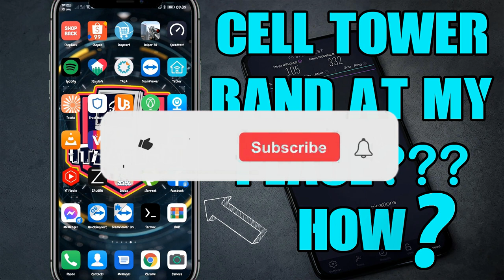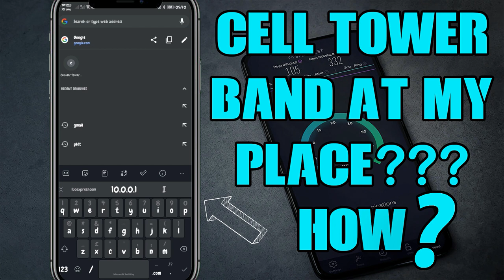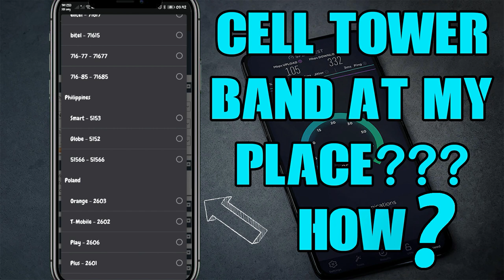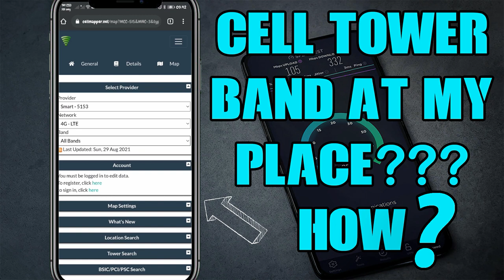How to check Cell Tower Band at my location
A cell tower, also known as a cell site, or a Base Transceiver Station, is a structure that produces cellular signal as a “cell” in a cellular network. This is accomplished with a myriad of transceivers, digital signal processors, control electronics, primary and backup electrical power, and GPS receivers.

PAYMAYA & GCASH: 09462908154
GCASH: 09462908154